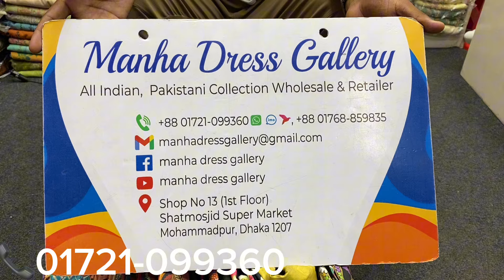নতুন সুতির দুপাট্টা লন থ্রি পিস কালেকশন | New Cotton Dupatta Lawn Three Pice collection | 2024 new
আসসালামুয়ালাইকুম।

🛍️ Brand Name : Malhar Digital Printed  Lawn
                               Dress.

Front :  Digital Printed Lawn Cotton.

Back : Digital Printed  Lawn Cotton.

Dupatta : Digital Printed &  Lawn Cotton
                 Dupatta.
Bottom :  Voil Cotton.

               📞  Phone.

       Indian & Pakistani.

                        Allah Hafeez.